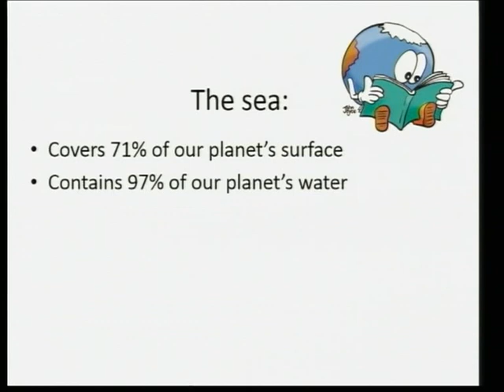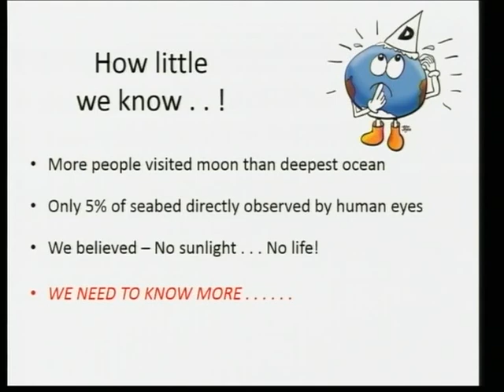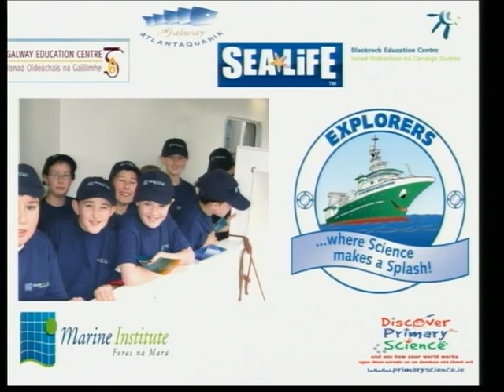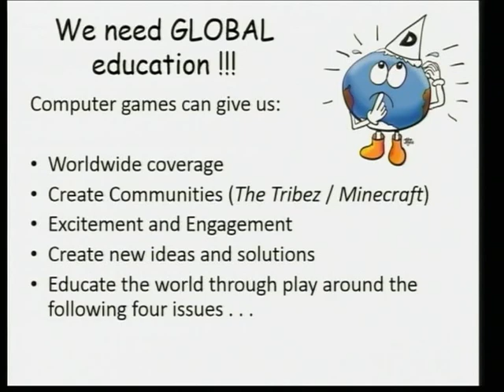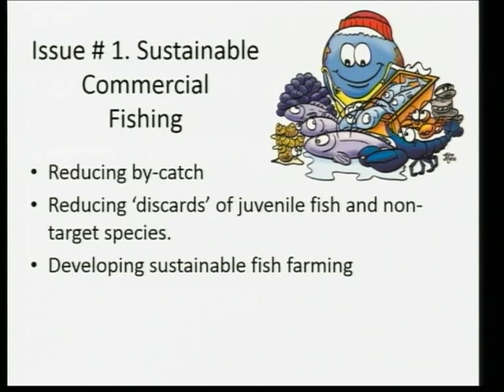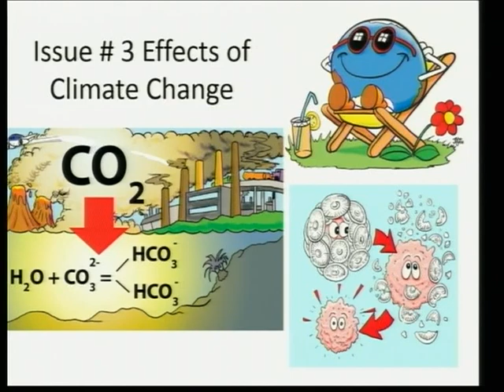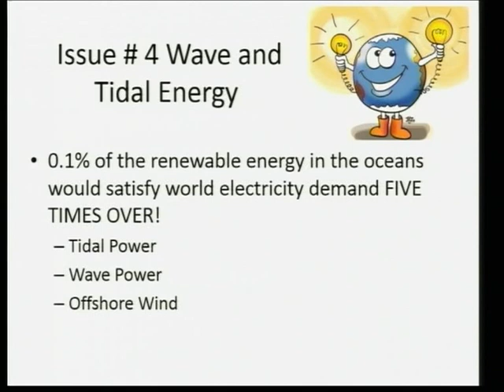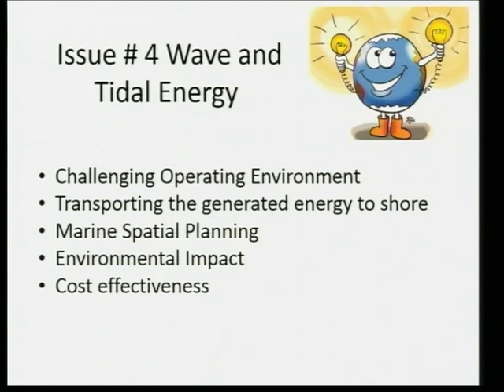Dr John Joyce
Marine Biologist and cartoonist, Dr James Joyce discusses an aspect of the Game